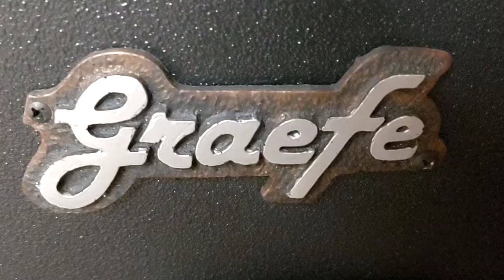Graefe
Newly rebuilt bass cabinets by Graefe Designs.
Look great!
Sound even better!